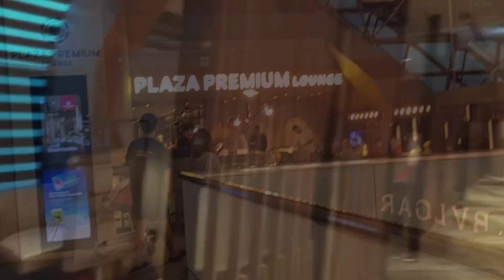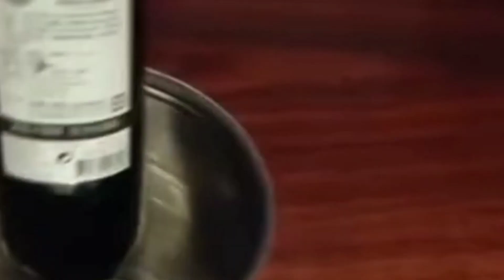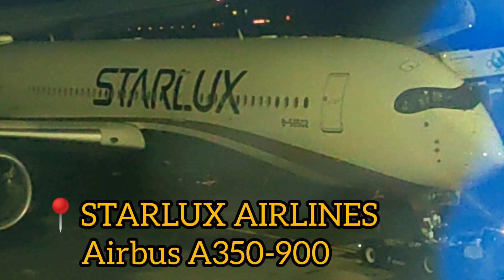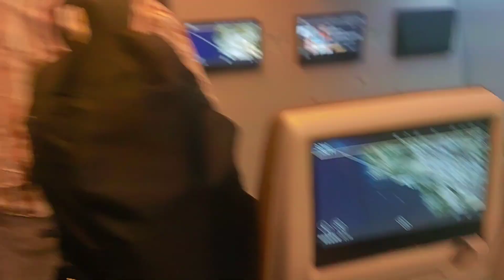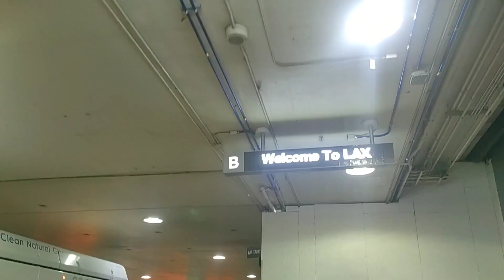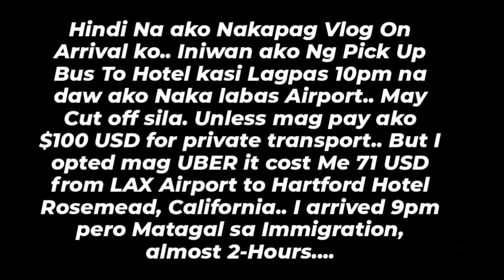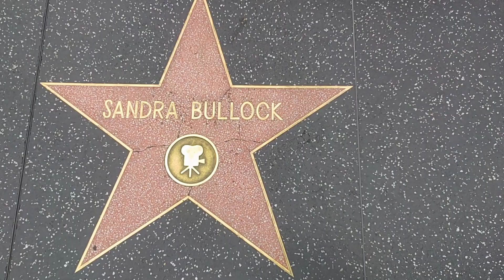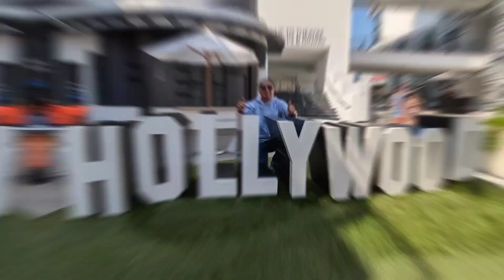Los Angeles California, USA Byahe Ni Doc Markie Travelogue Vacation 2023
Byahe Ni Doc Markie Travelogue 2023 :
My Journey Solo Travel In USA 🇺🇸 Part 1: Los Angeles, California WestCoastUS🇺🇸

-Daniel Ahisar Waiting Travel Vlog Music Non Copyright
-Summer Vacation Exotic Travel Background Music by Aylex_CBR
-Faos Magic Melody Deep House Tropical House Mix 2023_CBR